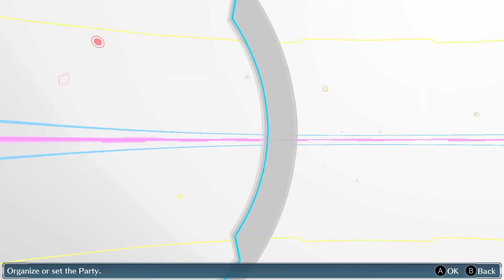Let's Play Digimon Cyber Sleuth 1 - Episode 9 - Tracking of the Shinjuku Matagi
Welcome to the captivating world of Digimon Cyber Sleuth, an immersive and thrilling role-playing game set in a virtual realm where you'll embark on an extraordinary adventure. In this game, you'll step into the shoes of a young hacker who uncovers a mysterious digital phenomenon that threatens both the real and digital worlds.

Join me as we dive into this thrilling world filled with Digimon, adventure, and heart-pounding battles. Let's explore the vast virtual realm, uncover its secrets, and become the ultimate Cyber Sleuth!